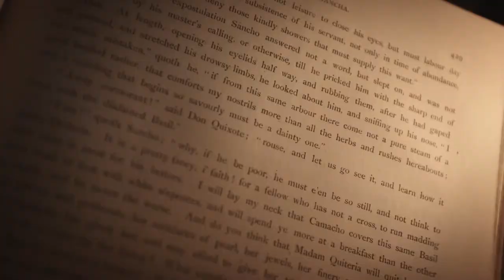HE DREAMS OF GIANTS | CLIP: THE COSTUME DESIGN OF DON QUIXOTE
Terry Gilliam discusses the phenomenal Quixote costume from the original production 17 years prior, and their felicitous ability to obtain it once more for the latest production attempt, thanks to award winning costume designers Gabriella Pescucci and Carlo Poggioli.
HE DREAMS OF GIANTS
Release Date: August 9th (VOD & Digital)
Directed by: Keith Fulton and Lou Pepe (Lost In LaMancha)
Produced by: Lucy Darwin Keith Fulton
Executive Producers: Hani Farsi Ali Fikree Omar Fikree Ari Ioannides
Cinematography: Lou Pepe Jeremy Royce
Edited by: Bill Hilferty Nyneve Laura Minnear
Supervising Editor: Janus Billeskov Jansen
Original Score: Michael Jacaszek
Contributors: Terry Gilliam, Jonathan Pryce, Adam Driver
Distributor: Bohemia Media
Production Company: Darwin Films and Low Key Pictures
Genre: Documentary
Run Time: 84 Minutes

SYNOPSIS:
From the team behind Lost in La Mancha, HE DREAMS OF GIANTS is the culmination of a trilogy of documentaries that have followed film director Terry Gilliam over a twenty-five-year period. Charting Gilliam’s final, beleaguered quest to adapt Don Quixote, this documentary is a potent study of creative Obsession. Combining immersive verité footage of Gilliam’s production with intimate interviews and archival footage from the director’s entire career, HE DREAMS OF GIANTS is a revealing character study of a late-career artist, and a meditation on the value of creativity in the face of mortality.